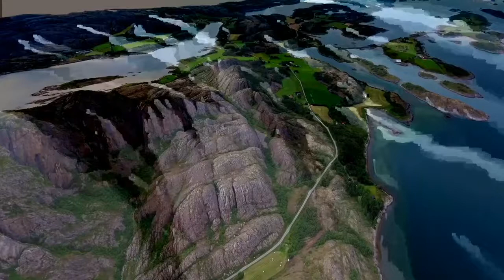Best Relaxing Sounds For Meditation 2021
The best relaxing music sound for meditation, watch the most beautiful scenery in Norway area .Please, leave a comment and subscribe to this channel for more new weekly videos.Enjoy watching the video until next time.